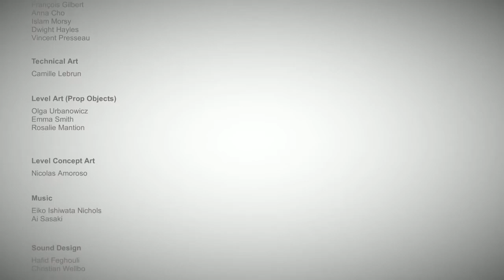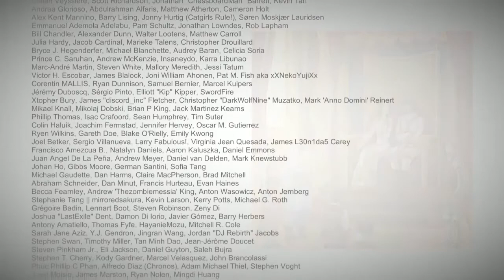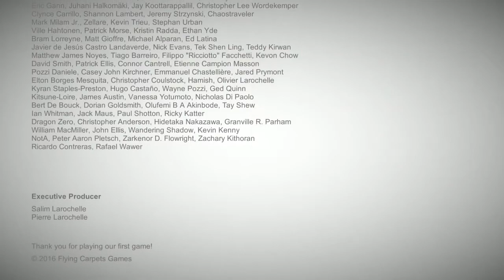I'll Always Be There|The Girl & Robot||Finale